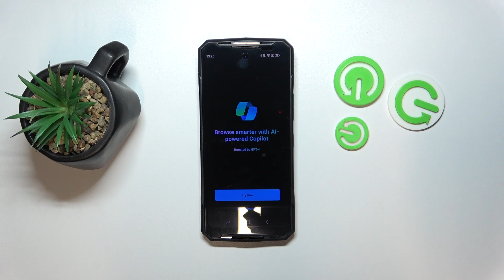How To Install Microsoft Edge Browser On Doogee DK10?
Intereseted in learning more about Doogee DK10?

Hi! Do you wanna learn how to install Edge Browser On Doogee DK10? If yes, this tutorial is for you! We'll show you how to download edge to your phone so you can use it instead of your system browser! Let us know if you find that tutorial helpful!

How To Install edge On Doogee Dk10? How To Download edge On Doogee Dk10? How To Add MS Edge Browser To Doogee Dk10? How TO Change Browser On Doogee dk10? How To Use Edge On Doogee Dk10?